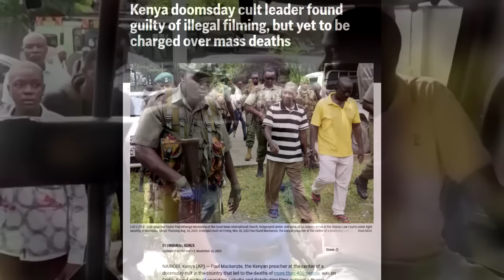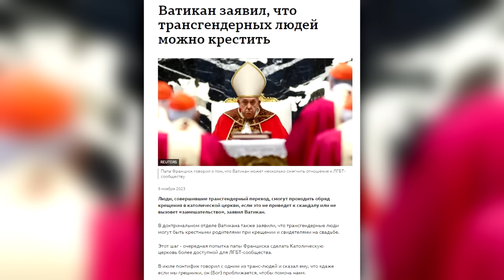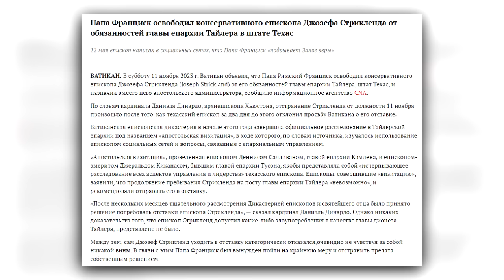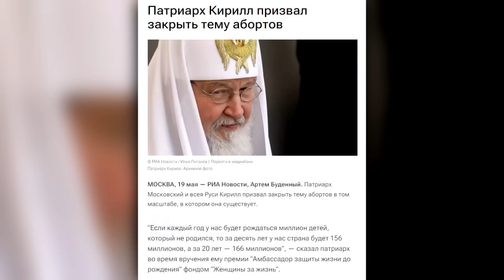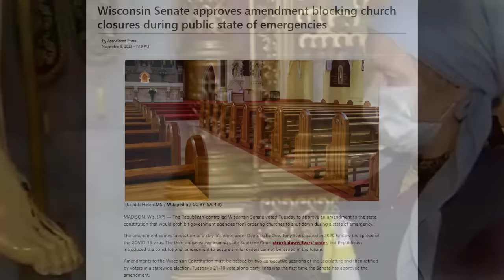Волшебная палочка патриарха | Атеистический дайджест #438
В Кении продолжается расследование дела пастора, уговорившего своих прихожан умереть от голода, чтобы встретиться с Иисусом. Пытаясь выжить в быстро меняющемся обществе, католическая церковь идет на значительные уступки ЛГБТ. А православный патриарх тем временем озаботился проблемами демографии. Обо всем этом, а также о том, как в штате Висконсин фактически разрешили церквям убивать людей, - в 438 выпуске "Атеистического дайджеста".

00:00-02:47 - По следам пастора-убийцы
02:48-05:51 - Битва за место под солнцем
05:52-11:03 - Церковь и демография
11:04-15:28 - Коронавирусное эхо
15:29-19:00 - Бонус